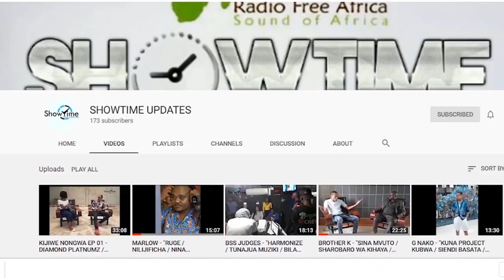H BABA NA POVU LA KUFUTWA UNO YA HARMONIZE.."NNAMJUA ALIYEMTUMA HUYO MJINGA..HAWATOWEZA" (EXCLUSIVE)